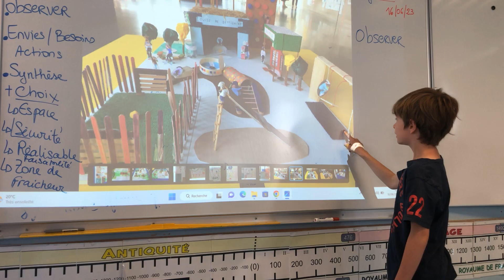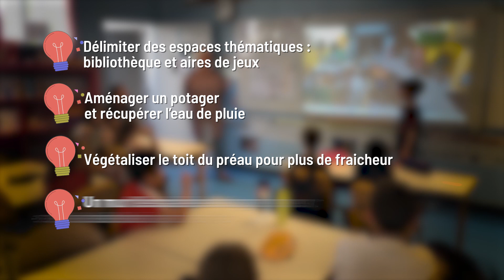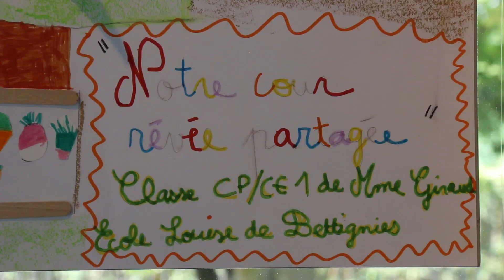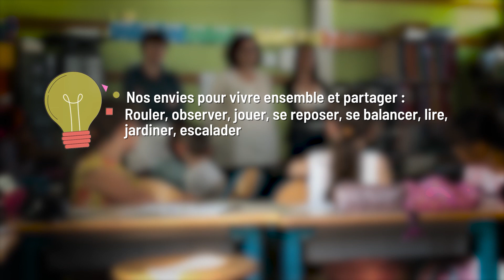Cour de demain - école Bettignies